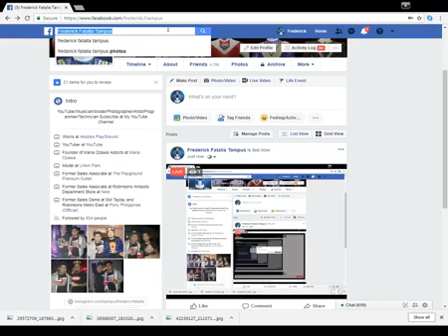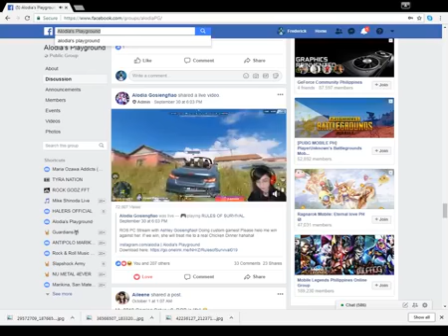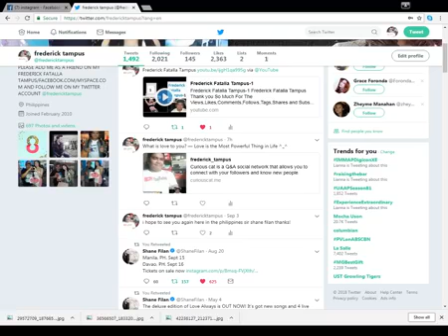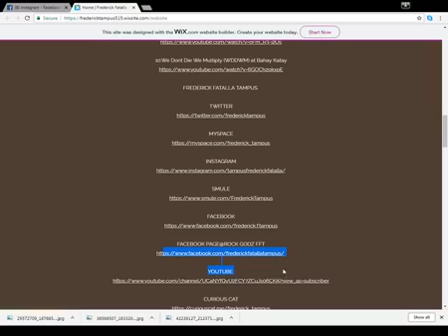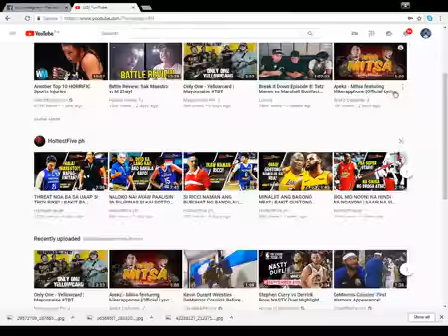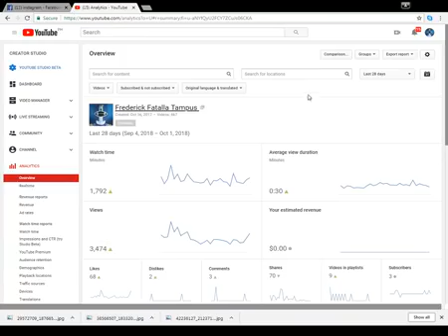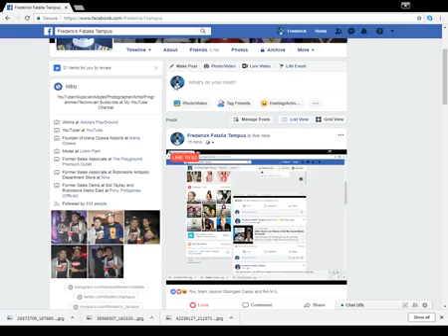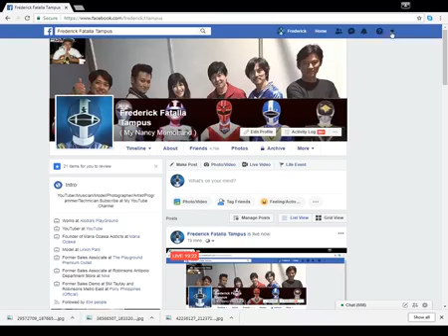OBS ( Test ) on All my Social Media Accounts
Frederick Fatalla Tampus Youtube Channel

Frederick Tampus Youtube Channel